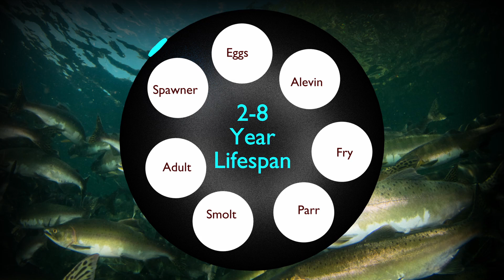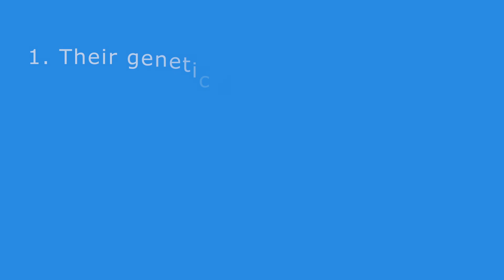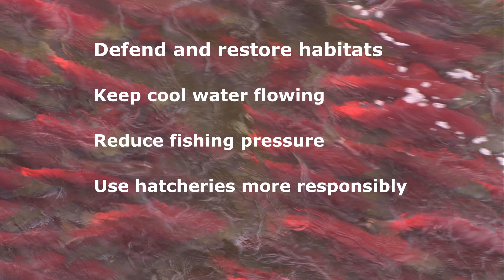Can salmon adapt to a changing climate?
Salmon are incredibly resilient. Given the right conditions, they can adapt to a huge variety of circumstances.  This short film looks at the impacts of climate change on wild Pacific salmon and how we can help them survive.

For more information and to connect with people working to defend and restore B.C. wild salmon,